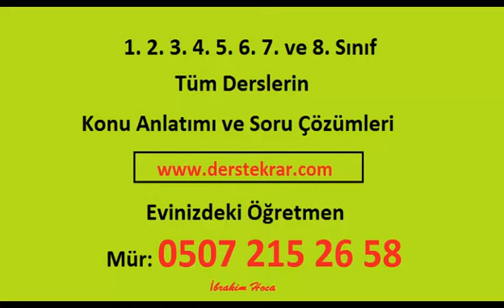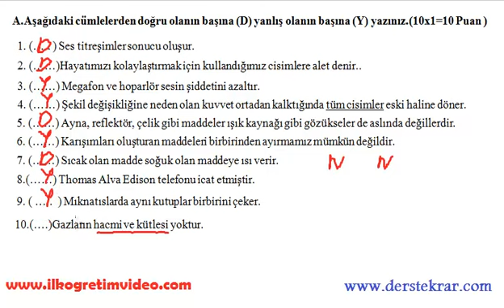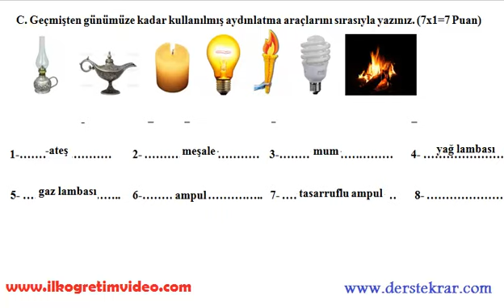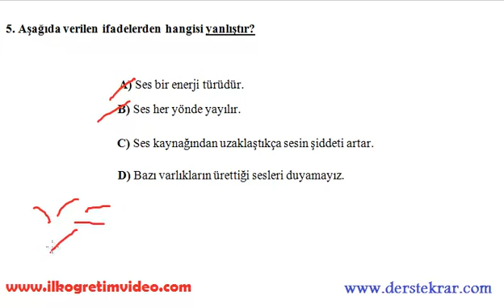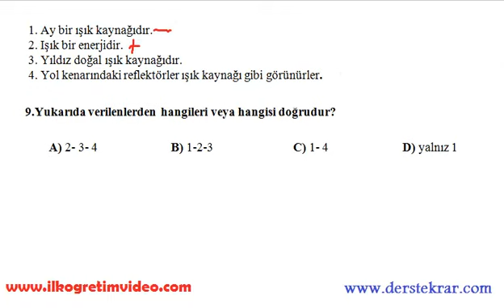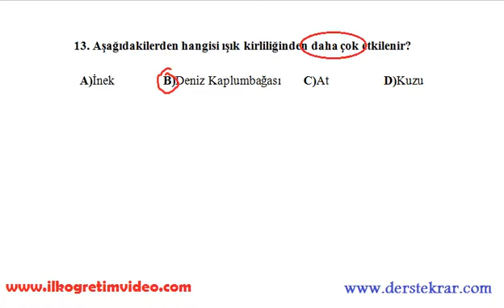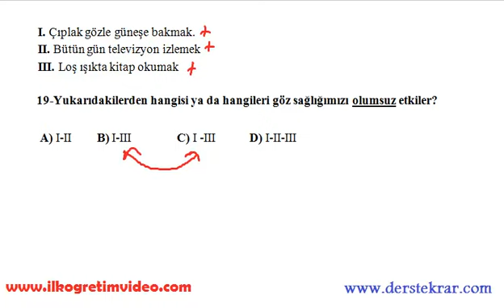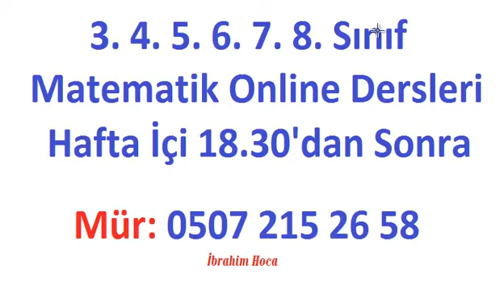4. Sınıf Fen Bilgisi 2. Dönem 1. Yazılı (örnek 3)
4. sınıf fen bilgisi dersi 2. dönem 1. yazılı sınav soruları ve cevapları. Daha faza video dersi adresinden bulabilirsiniz...